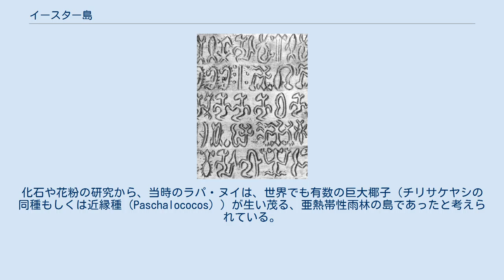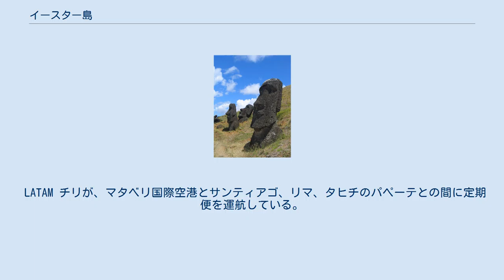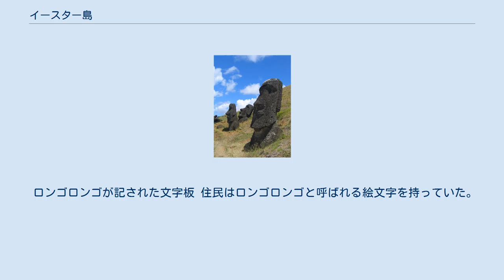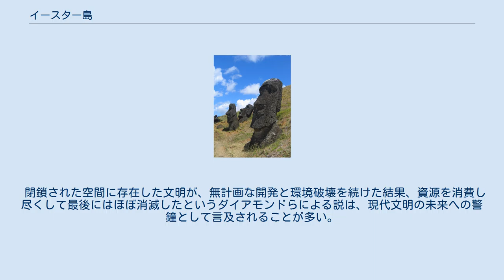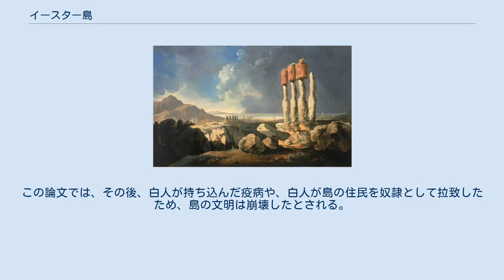イースター島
イースター島（イースターとう）は、チリ領の太平洋上に位置する火山島。
現地語名はラパ・ヌイ（ラパ・ヌイ語: Rapa Nui）。
また正式名はパスクア島（パスクアとう、スペイン語: Isla de Pascua）と言い、"Pascua"はスペイン語で復活祭（イースター）を意味する（後節も参照）。
日本では英称由来の「イースター島」と呼ばれることが多い。
 モアイの建つ島として有名である。
ポリネシア・トライアングルの東端に当たる。
最も近い有人島まで直線距離2000km余と、周囲にはほとんど島らしい島が存在しない絶海の孤島となっている。
「ラパ・ヌイ」とはポリネシア系の先住民の言葉で「広い大地」（大きな端とも）を意味する。
かつては、テ・ピト・オ・ヘヌア（世界のへそ）、マタ・キ・テ・ランギ（天を見る眼）などと呼ばれた。
これらの名前は、19世紀の後半に実際に島にたどり着いたポリネシア人が付けたものである。
 海底火山の噴火によって形成された島に最初の移民がたどり着いた時期については諸説ある。
文字記録がないため発掘調査における炭素年代測定が有力な調査手段とされ、従来は4世紀〜5世紀頃とする説や西暦800年頃とする説が有力だったが、近年の研究では西暦1200年頃ともいう。
この移民は、はるか昔に中国大陸からの人類集団（漢民族の祖先集団）の南下に伴って台湾から玉突き的に押し出された人びと（→オーストロネシア語族を参照）の一派、いわゆるポリネシア人である。
ポリネシア人の社会は、酋長を中心とする部族社会であり、酋長の権力は絶対で、厳然たる階級制度によって成り立っている。
部族社会を営むポリネシア人にとって、偉大なる祖先は崇拝の対象であり、神格化された王や勇者たちの霊を部族の守り神として祀る習慣があった。
タヒチでは、マラエと呼ばれる祭壇が作られ、木あるいは石を素材とするシンボルが置かれていたことからも、当時のラパ・ヌイでも同様に行われていたと想像できる。
化石や花粉の研究から、当時のラパ・ヌイは、世界でも有数の巨大椰子（チリサケヤシの同種もしくは近縁種（Paschalococos））が生い茂る、亜熱帯性雨林の島であったと考えられている。
初期のヨーロッパ人来航者は、「ホトゥ・マトゥア」という首長が、一族とともに2艘の大きなカヌーでラパ・ヌイに入植したという伝説を採取している。
上陸したポリネシア人は鶏と大型のネズミ、ラットを共に持ち込んで食用とした。
 モアイ像 ジャレド・ダイアモンドらによれば、7世紀〜8世紀頃に、アフ（プラットホーム状に作られた石の祭壇）作りが始まり、遅くとも10世紀頃にはモアイも作られるようになったとされる。
他のポリネシアの地域と違っていたのは、島が完全に孤立していたため外敵の脅威が全くなく、加工しやすい軟らかな凝灰岩が大量に存在していたことである。
採石の中心は「ラノ・ララク」と呼ばれる直径約550mの噴火口跡で、現在でも完成前のあらゆる段階の石像が、散乱する彫る道具とともに残されている。
最初は1人の酋長の下、1つの部族として結束していたが、代を重ねるごとに有力者が分家し部族の数は増えて行った。
島の至る所に、それぞれの部族の集落ができ、アフもモアイも作られていった。
 モアイは比較的加工しやすい素材である凝灰岩を、玄武岩や黒曜石で作った石斧を用い製作されていったと考えられており、デザインも時代につれ変化していった。
第1期は人の姿に近いもので下半身も作られており、第2期は下半身がなく細長い手をお腹の辺りで組んでいる。
第3期は、頭上に赤色凝灰石で作られた、プカオ（ラパヌイ語で髭あるいは髪飾り）と呼ばれる飾りものが乗せてある。
第4期になって、いわゆる一般にモアイといって想像する形態（全体的に長い顔、狭い額、長い鼻、くぼんだ眼窩、伸びた耳、尖った顎、一文字の口など）を備えるようになった。
18世紀になって西欧人が訪れるまで、島には銅器や鉄器の存在は確認されていない。
当時作られたモアイや墳墓、石碑といった、考古学的に極めて重要な遺跡が数多く残されているが、この時期までが先史社会と考えてよく、ラパヌイ社会はこのあと転換期をむかえる。
 よく、モアイは「海を背に立っている」と言われているが、海沿いのものは海を背に、内陸部のものは海を向いているものもあり、正確には集落を守るように立てられている。
祭壇の上に建てられたものの中で最大のものは、高さ7.8m、重さ80tに...